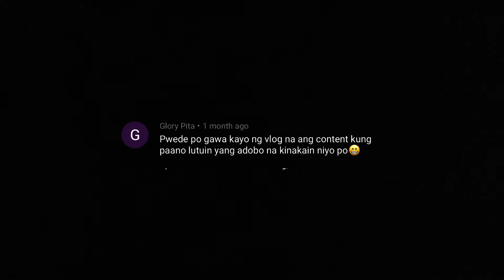My Adobo Recipe | laugh trip with the Mukbang Girls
Hi mga friends here my adobo recipe, cooking with the mukbang girls  . laugh trip with jojowain o totropahin challenge
sa mga nag request ng recipe noong nag mukbang kami ni Amerikanang Hilaw na shout out ko po kayo. just please watch until the end po.